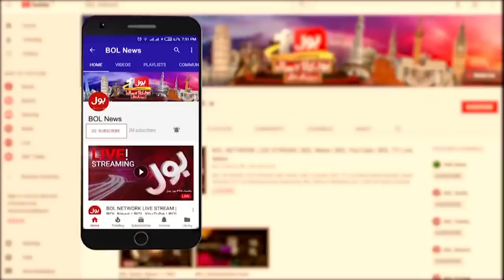Why Bilawal Bhutto Refuse to Take Ministry? | Shehbaz Sharif Cabinet Formation | Breaking News